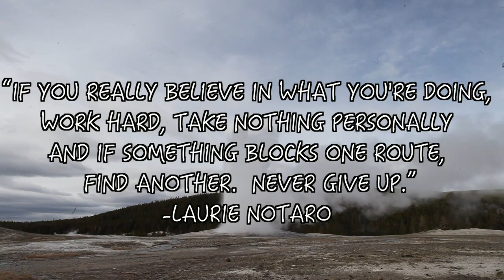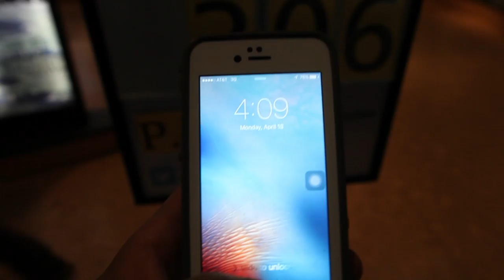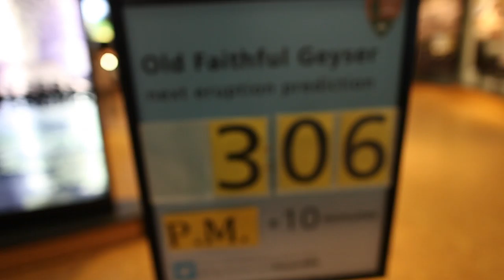1,500 LBS BISON IN THE MIDDLE OF THE ROAD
Day 49: They were everywhere!

daytodaychase